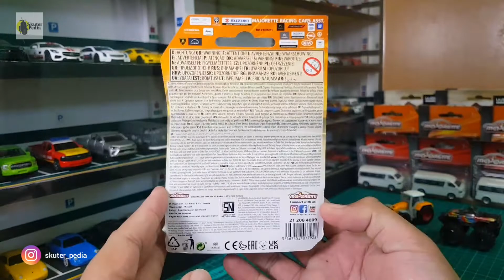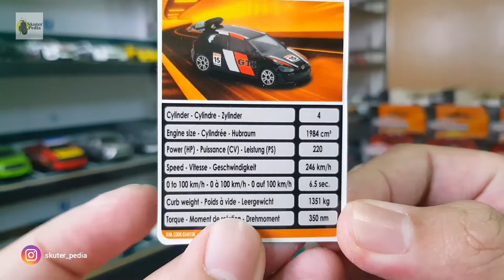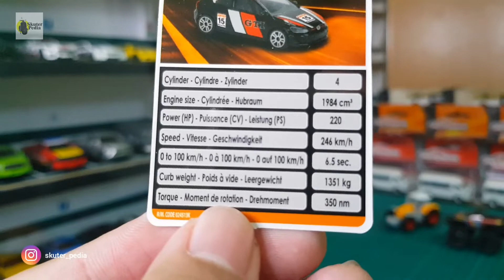MAJORETTE | UNBOXING MAJORETTE VW GOLF GTI RACING CARS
Apa kabar sobat skuterpedia, kali ini parkiran skuterpedia kembali unboxing item dari majorette. Kira-kira item apa ya, dari pada penasaran yuk tonton videonya sampai selesai. Selamat menonton :D